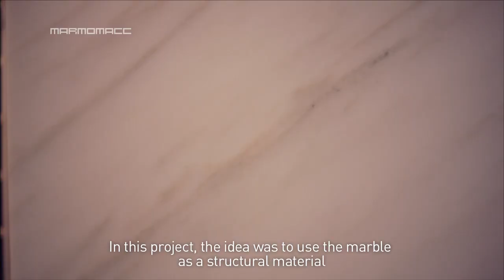Marmomacc 2011: Philippe Nigro Interview (sub. Eng)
Philippe Nigro for Testi Fratelli at Marmomacc Meets Design 2011 (sub. Eng)

Video intervista a Philippe Nigro sul progetto realizzato per l'azienda Testi Fratelli sul tema di Marmomacc Meets Design 2011: "Mutable Spirit".

Video interview with Philippe Nigro for Testi Fratelli. Marmomacc Meets Design 2011: "Mutable Spirit".